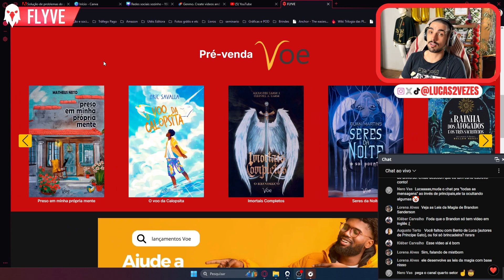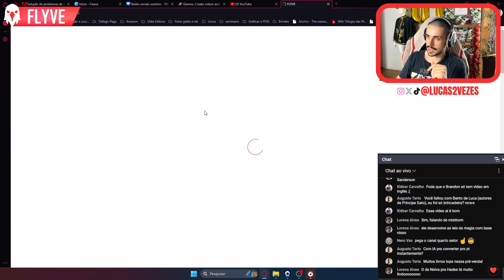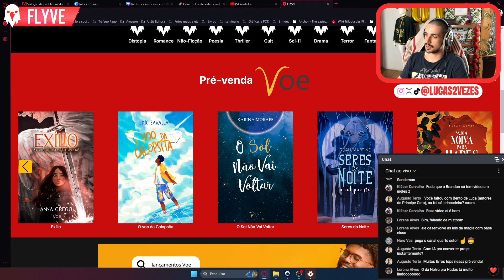Novos Lançamentos da FLYVE - Pré venda Voe de Janeiro